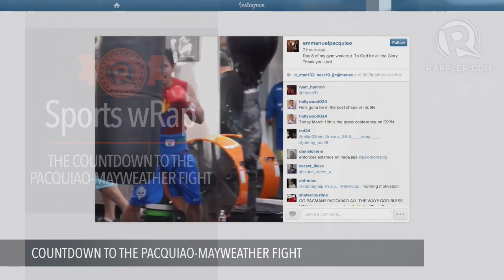Sports wRap: The countdown to the Pacquiao-Mayweather fight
More videos on Rappler Follow Rappler for the latest news in the Philippines and across the globe. Rappler brings you weekly highlights leading up to the Pacquiao-Mayweather fight